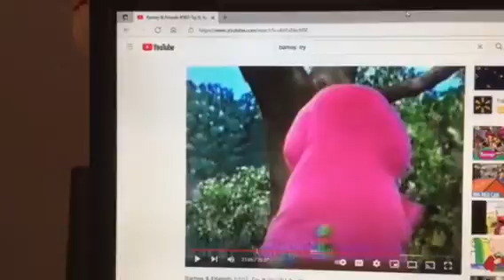Barney & Friends PBS